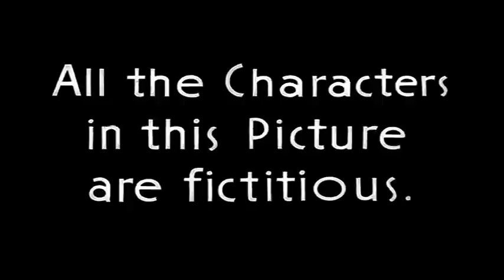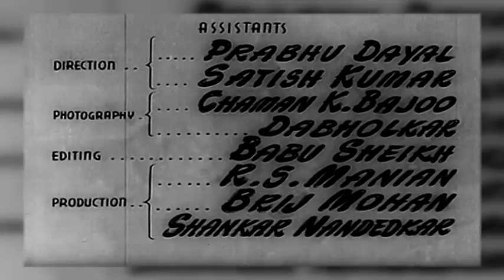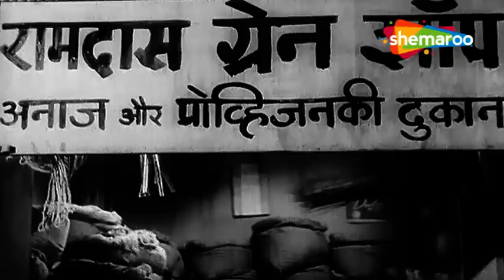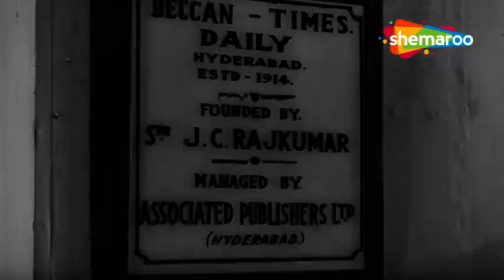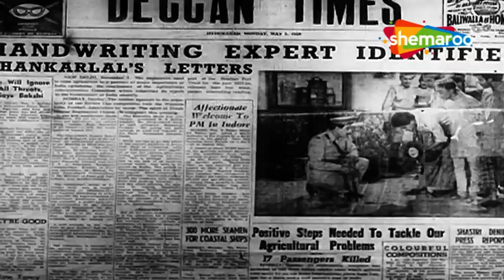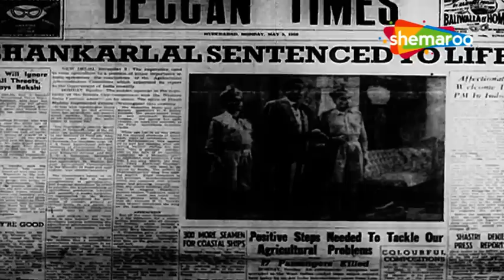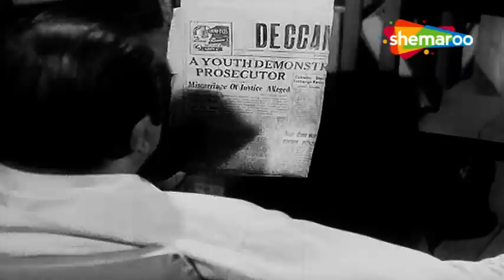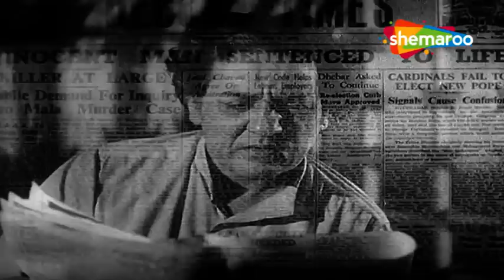काला पानी | Kala Pani (1958) | Dev Anand | Madhubala | Nalini Jaywant | Classic Bollywood Movie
A young man, on learning about his father's wrongful implication in a fifteen-year-old murder case, vows to bring the true criminals to justice and release his innocent father from jail.

Film ▶ Kala Pani (1958)
Actor(s ) ▶ Dev Anand, Madhubala, Nalini, Sapru, Agha
Singer(s) ▶ Asha Bhosle, Mohammed Rafi
Lyricist (s) ▶ Majrooh Sultanpuri
Music(s) ▶ S D Burman, Jaidev
Director(s) ▶ Raj Khosla